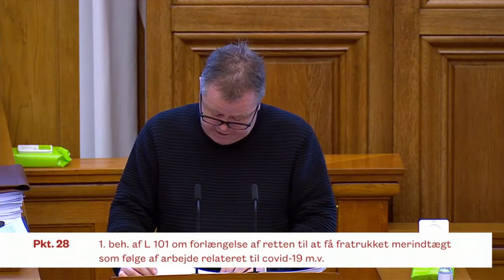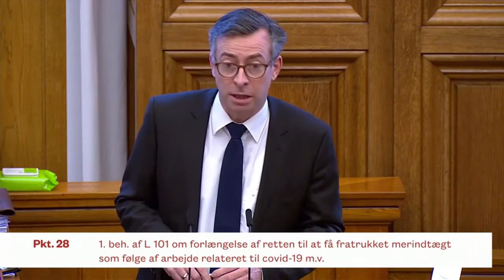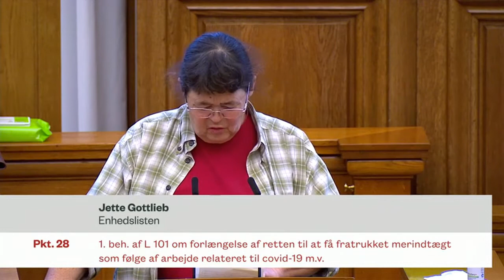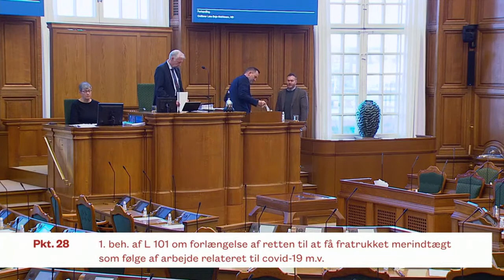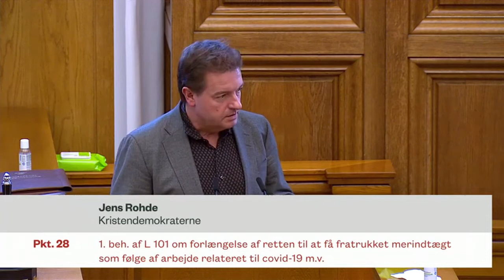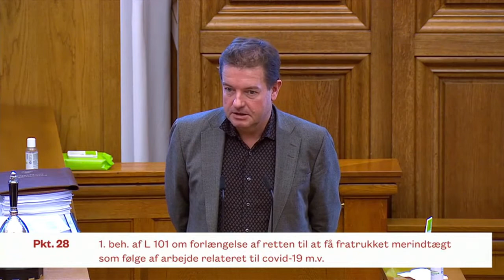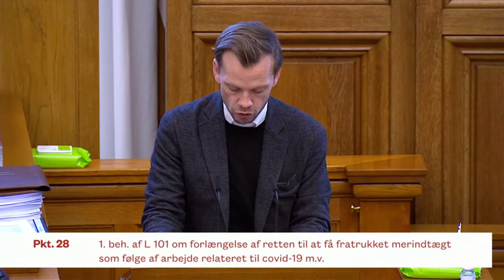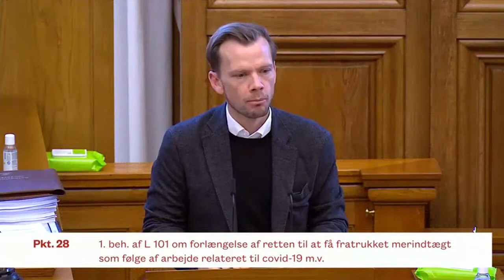Møde i salen om retten til at få fratrukket merindtægt som følge af arbejde relateret til covid-19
Forslag til lov om ændring af lov om social pension og lov om højeste, mellemste, forhøjet almindelig og almindelig førtidspension m.v. (Forlængelse af midlertidig ordning om ret til at få fratrukket merindtægt som følge af arbejde relateret til covid-19 ved indtægtsregulering af folke-, senior- og førtidspension m.v.).
Af beskæftigelsesministeren (Peter Hummelgaard).
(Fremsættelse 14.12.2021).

Afholdt den 16. december 2021.

Talere:
Henrik Møller (S)
Bent Bøgsted (DF)
Jette Gottlieb (EL)
Hans Andersen (V)
Karsten Hønge (SF)
Samira Nawa (RV)
Niels Flemming Hansen (KF)
Lars Boje Mathiesen (NB)
Ole Birk Olesen (LA)
Jens Rohde (KD)
Peter Hummelgaard (S)